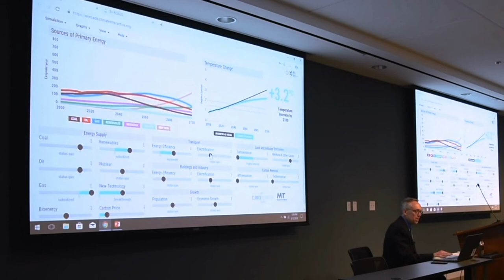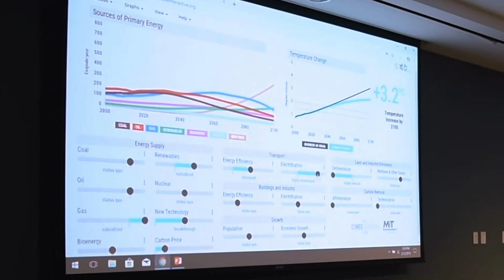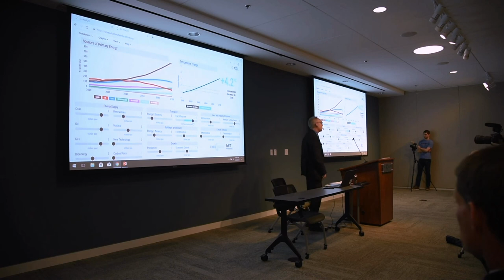Electrification of Transportation – Climate Action Simulation at the Collider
Andrew Jones and Ellie Johnston explain the dynamics of increasing the electrification of transportation as a proposed solution during the Climate Action Simulation run at the Collider in Asheville, NC.